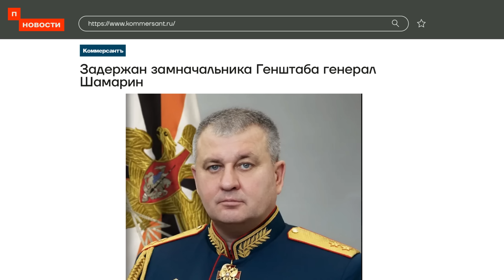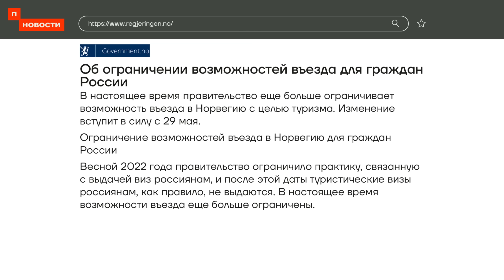❗️ НОВОСТИ | АРЕСТОВАН ЗАМГЛАВЫ ГЕНШТАБА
В столице задержали еще одного генерала из Министерства обороны — Вадима Шамарина. Ему предъявлено обвинение в получении крупной взятки. Ближайшие 2 месяца Шамарин будет находиться под стражей в следственном изоляторе.

Тайм-коды:
00:00 Начало
00:20 Арестован генерал Вадим Шамарин
00:59 МВД выплатит 700 тысяч рублей родителям Веры Пехтеловой
01:48 Власти продлят срок службы лифтов на 5 лет
02:28 Неопознанный космический объект
03:12 Новости военных действий
04:00 Норвегия запретила въезд в страну россиянам
04:24 Зимбабве может ввести безвиз для россиян
04:46 Роспуск парламента и выборы в Британии
05:09 На предвыборном митинге в Мексике погибло 9 человек
05:40 Благодарность патронам

💰 Нажмите кнопку с тремя точками, а затем — «Спасибо» под этим видео, чтобы поддержать команду передачи!